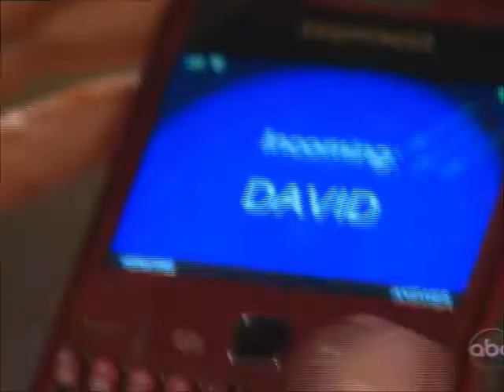AMC David/Jane Scenes 6-3-11